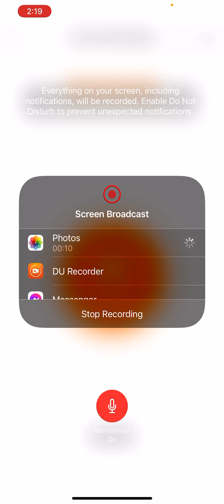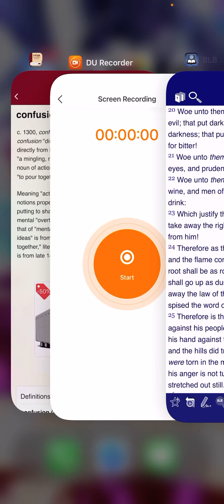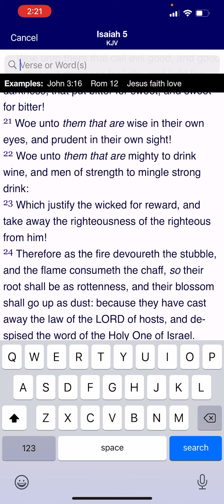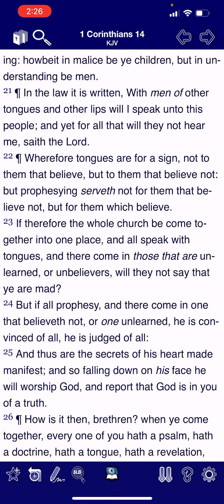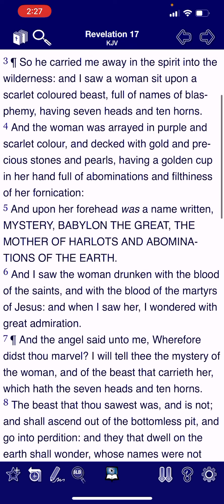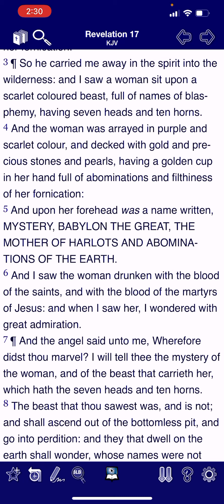Confusion is simple and simple is confusion